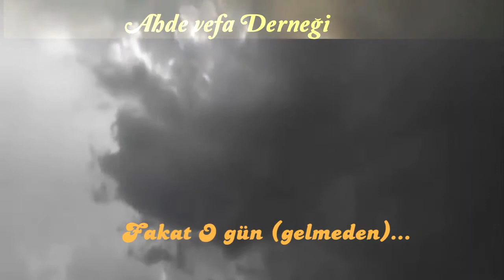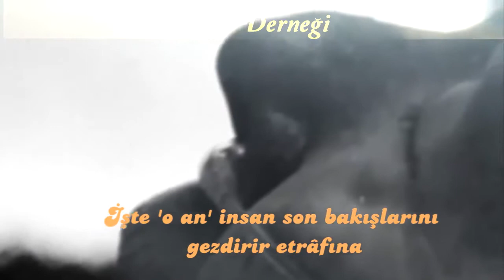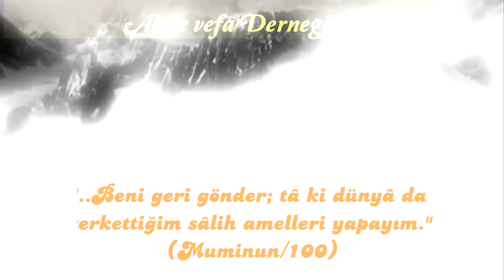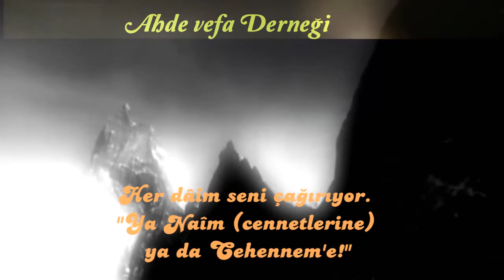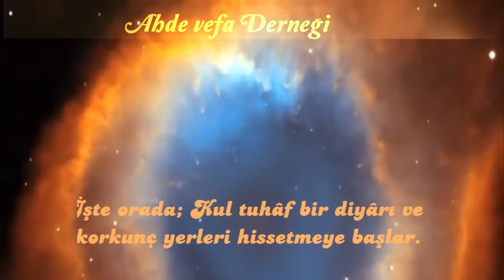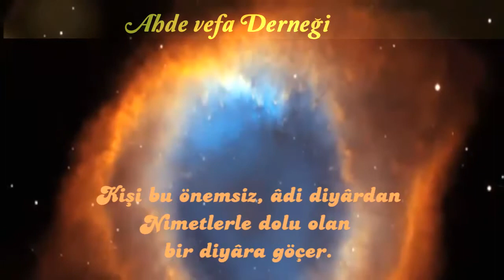Ölüm Anı [Şeyh Muhammed Şankîti]